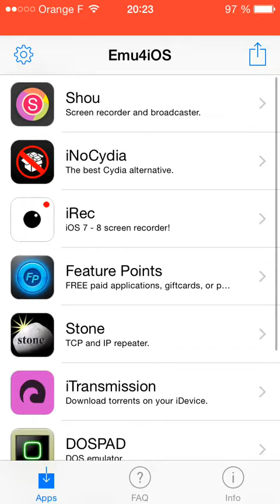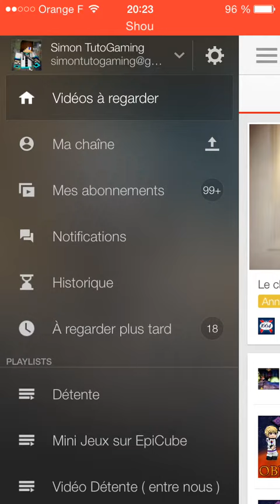Filmer l'écran de son iPhone / iPad et iPod sans jailbreak et gratuitement !